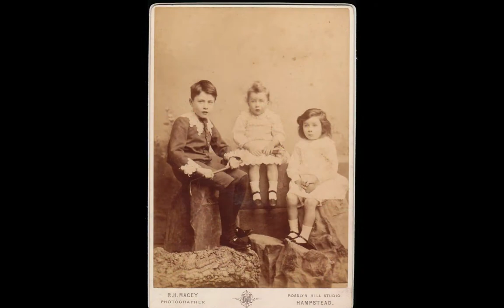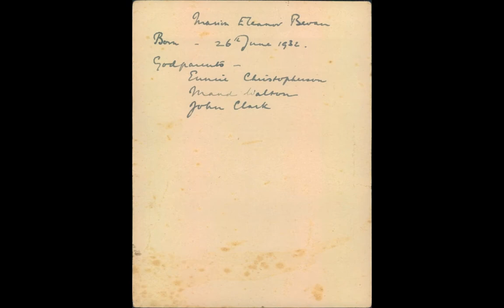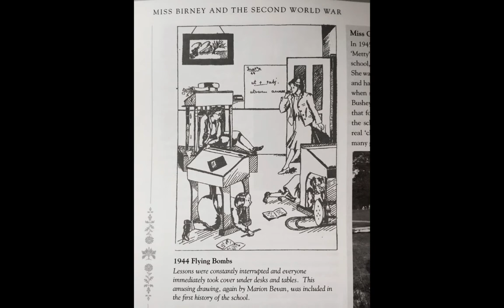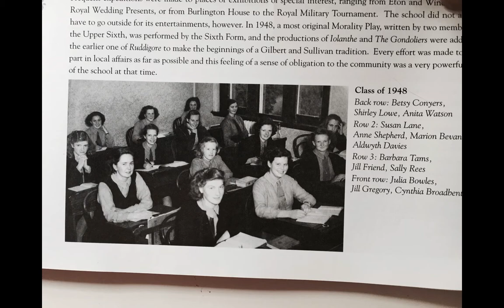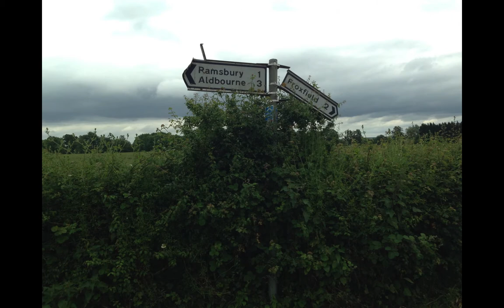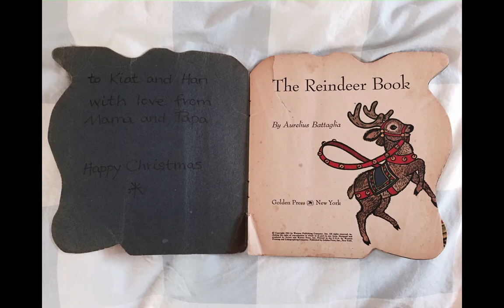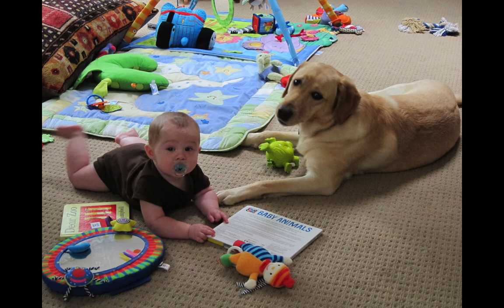Marion's Story in Photos